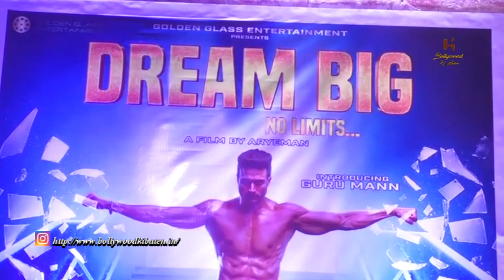Grand Poster Launch Of Film Dream Big Bollywood Celebs